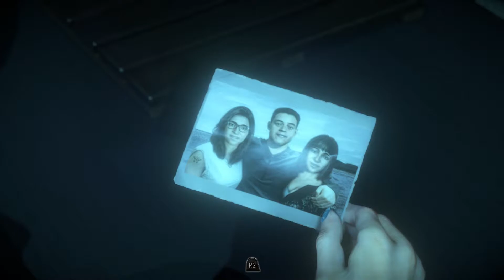Until Dawn - Ep. 4 - Trickster Friends & One Goes Missing!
This is Ep. 4 of my Until Dawn playthrough!

This is played on the PS4.